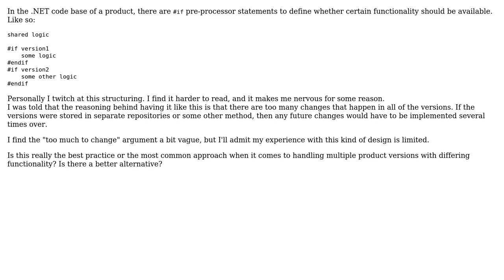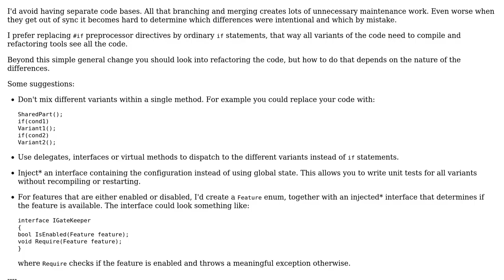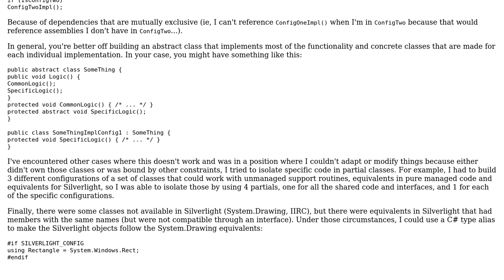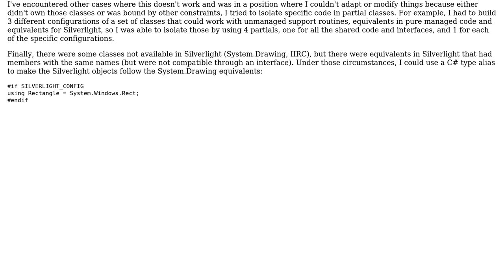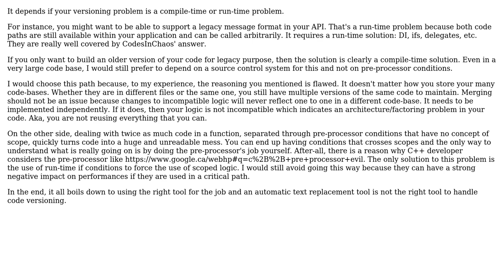Software Engineering: Pre-processor usage to separate logic to different versions of product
With thanks & praise to God, and with thanks to the many people who have made this project possible! | Content (except music & images) licensed under CC BY-SA | Music | Images & others | With thanks to user Phil user Etienne Maheu user CodesInChaos and the Stack Exchange Network Trademarks are property of their respective owners. You are responsible for your own actions.